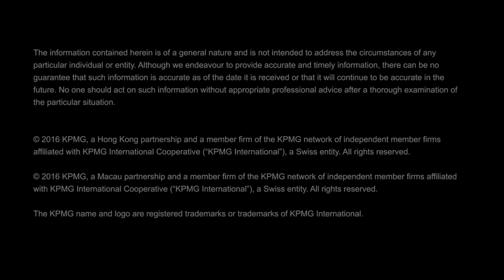Vitalik Buterin - Ethereum's Proof-of-Stake and future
Vitalik Buterin has been working on Proof-of-Stake for some time now. Proof-of-Stake is a complex puzzle of integral components; each needing to be specially crafted and honed to fit perfectly into the system. In the switch from Proof-of-Work to Proof-of-Stake, the network will achieve consensus through validators instead of miners. These validators will stake a portion of their Ether as a deposit. Once a staker is accepted as a validator, their locked-up Ether effectively becomes a virtual miner. According to Buterin, in PoS, there is a pool of validators “which anyone is free to join, with some delay, by submitting a deposit, and which any participant can leave and then, after some much higher delay, withdraw their funds.”
john mcafee
john mcafee net worth
john mcafee and bitcoin
john mcafee apps
john mcafee author
john mcafee ama
john mcafee assassination attempt 2017
john mcafee android app
john mcafee ambergris caye house
john mcafee books
john mcafee blockchain
john mcafee bitcoin cnbc
john mcafee business
john mcafee cnbc interview
john mcafee cryptocurrency
john mcafee coin
john mcafee cell phone
john mcafee commercial
john mcafee contact
john mcafee dateline
john mcafee debate
RoadToRoota
Road To Roota
Kyle Bass
Realist News
Greg Mannarino
Rob Kirby
Reluctant Preppers
The Next Newss
Info Wars
Maneco64
Mike Maloney
Gold Silver
Eric Sprott
Jim Rickards
David Morgan
Peter Schiff
Max Keiser
Robert Kiyosaki
SilverDoctors
Finance and Liberty
Nomi Prins
Jim Willie
Clif High
Martin Armstrong
Ron Paul
Pastor Williams
Bill Holter
Bo Polny
Jim Sinclair
James Turk
Clif High

jsnip4 webbot
jsnip4 webbot august 2016
web bot 2017
web bot bitcoin
web bot bitcoin predictions
web bot bitcoin predictions 2017
web bot btc
web bot hits
web bot report
web bot report june 2017
webbot
webbot 2017 predictions
webbot alta report
webbot clif high 2017
webbot ethereum

RoadToRoota
Road To Roota
Kyle Bass
Realist News
Greg Mannarino
Rob Kirby
Reluctant Preppers
The Next Newss
Info Wars
Maneco64
Mike Maloney
Gold Silver
Eric Sprott
Jim Rickards
David Morgan
Peter Schiff
Max Keiser
Robert Kiyosaki
SilverDoctors
Finance and Liberty
Nomi Prins
Jim Willie
Clif High
Martin Armstrong
Ron Paul
Pastor Williams
Bill Holter
Bo Polny
Jim Sinclair
James Turk
Clif High

jsnip4 webbot
web bot 2017
web bot bitcoin
web bot btc
web bot hits
web bot report
webbot
webbot 2017 predictions
webbot alta report
webbot ethereum